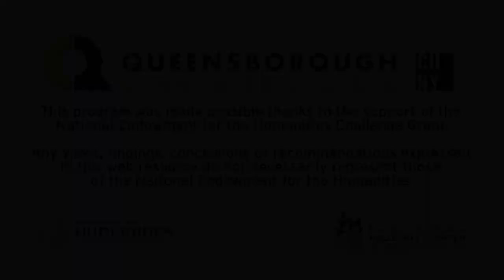Peace Education As Inoculation Against Complicity & Injustice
NEH 2017-18 Event: Complicity & Collaboration

Colman McCarthy is a pioneer in peace education in the Washington, DC area. A prominent journalist for such esteemed publications as The Washington Post, and longtime peace activist, he is the founder and president for the Center for Teaching Peace in Washington, DC.  In addition to faculty positions at Georgetown Law and American University, McCarthy teaches peace education in schools across Montgomery county, some even as an unpaid, guest lecturer. His writings include “I’d Rather Teach Peace” (2002), edited volumes regarding peace education, numerous other books and countless articles on a range of topics from religion to politics to health and gender studies. McCarthy has referred to the pursuit of infusing peace education into American schools as a “crusade,” and has lamented that if peace is not taught, violence will continue to be cultivated within the society. He is an active member of the academic community, participating in a range of conferences, lectures, seminars, etc. to expose faculty and researchers to the significance of peace education and spotlight the unfortunate marginalization of this significant field in the current academic curriculum that American students are indoctrinated within today.